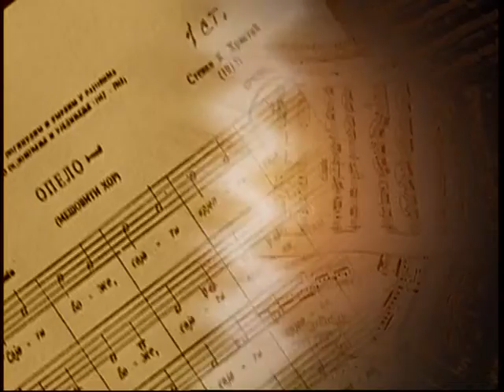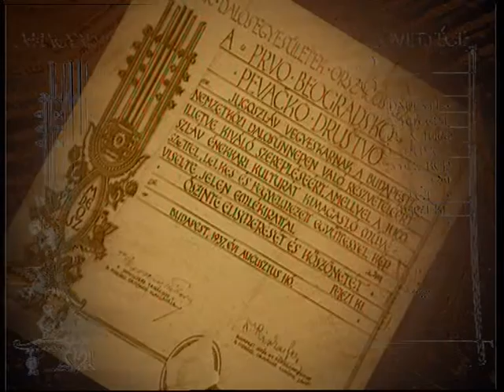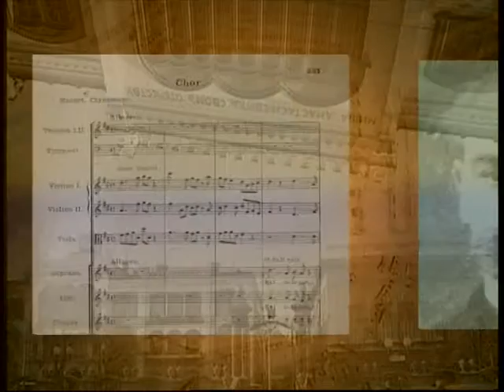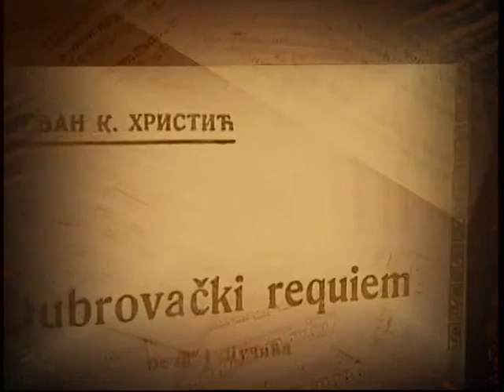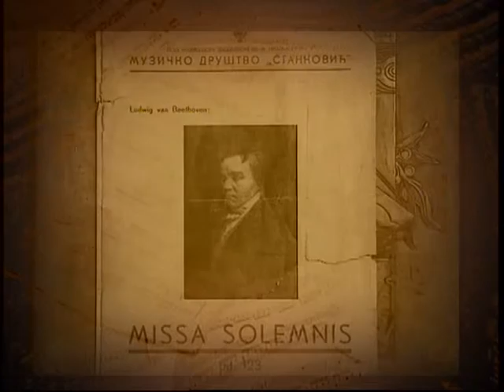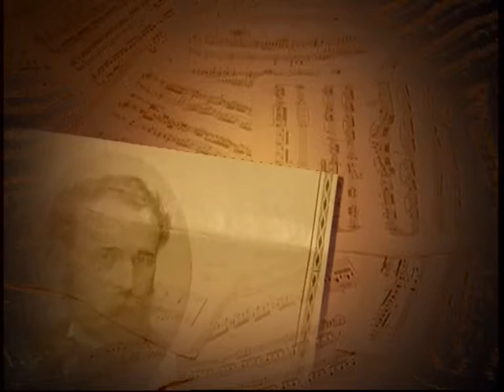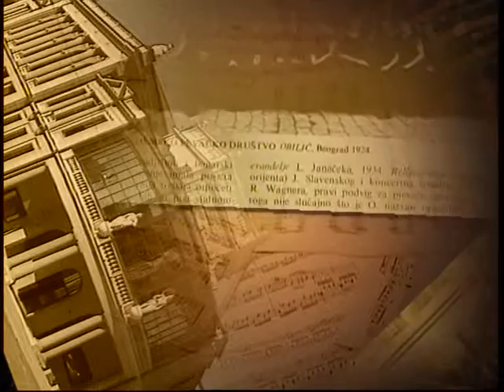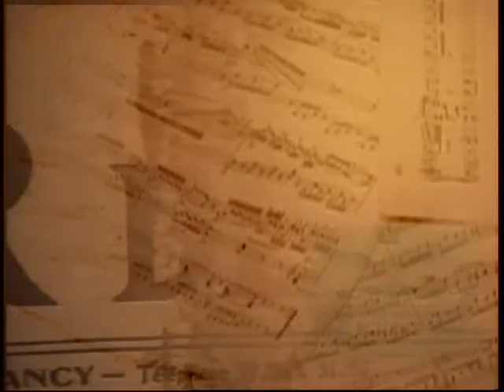Beograd u muzičkim zbivanjima 20. veka - Horska scena između dva svetska rata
Urednik Branislav Jarić